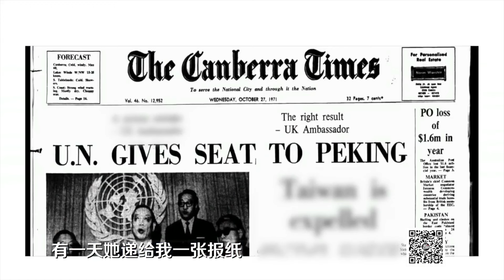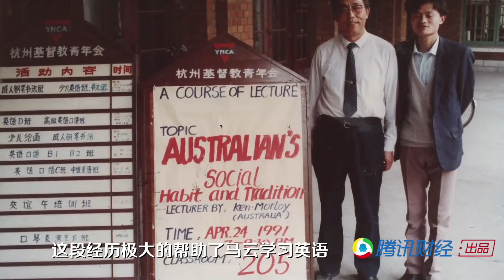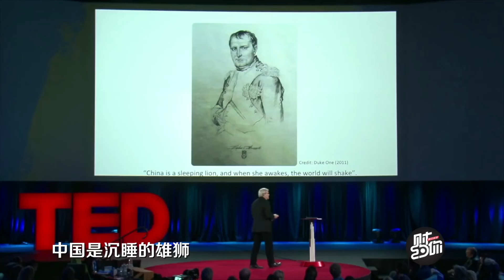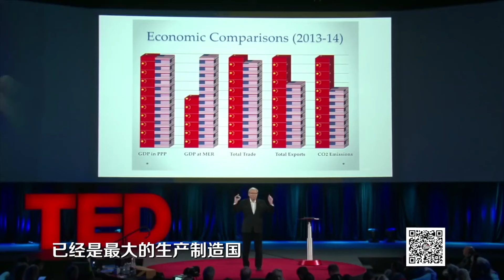美国人谈论让人震惊的中国真相，估计中国人自己都不知道！纪实风云